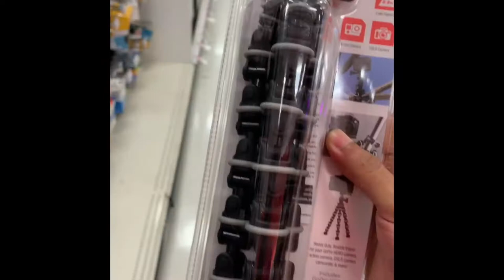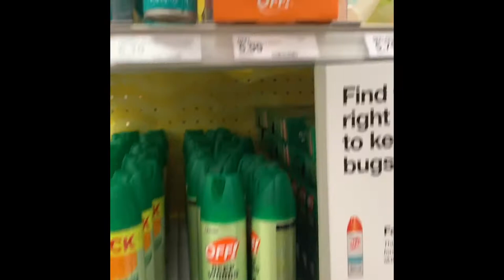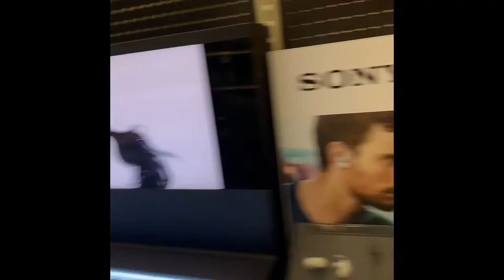The Actual Supplies You'll Need in High School (we bought everything in the basket)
In today's video I teamed up with my closet friends to make a guide on what supplies you'll need in high school!!

Hope you guys enjoyed this video hit the LIKE button and Don't forget to subscribe and comment and remember if you ain't UP to IT and you ain't DOWN to IT then what are you going to DO with IT!!